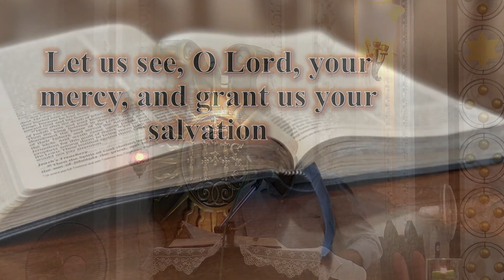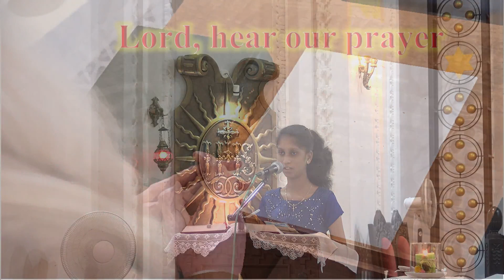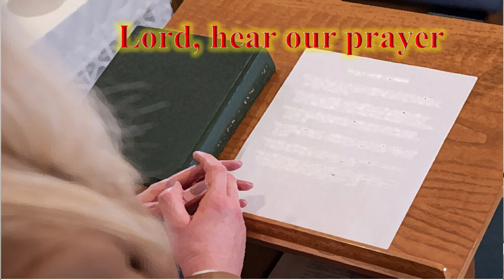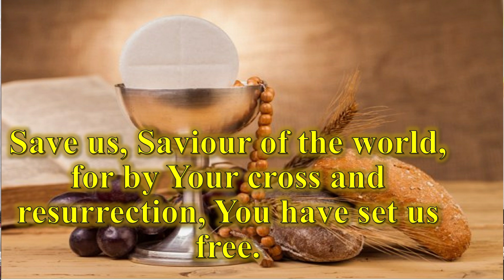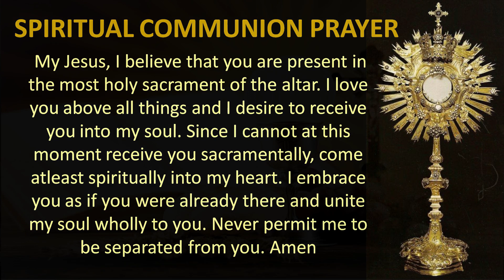Mass in English - 11th July - SJVSRC Old Goa